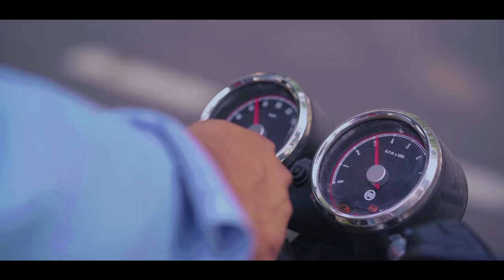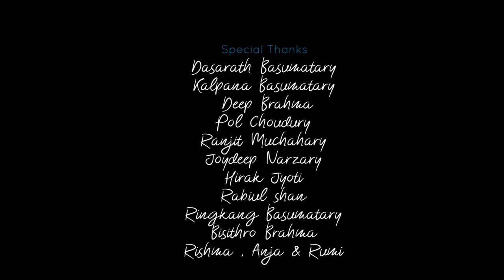Sona Dadernai II A Bodo Official Music Video 2021II Ft. Oollee & Bigrai ||JB PRODUCTION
Sona Dadernai II A Bodo official Music Video 2021 || Jb Production Presents

Video Credit
Staring - Bigrai Brahma & Oollee Basumatary
Videography, Edit & Drone - Debojit Brahma (Berema Studio)
Make- Up - Manab Lovely
Choreographer - Bigrai Brahma
Audio Cridet
Singer - Winner Basumatary
Lyrics & Tune - Urkhao Brahma
Recorded at - Lwihwr Recording Studio, Kokrajhar
Dancers
Dasarath, Ajay, Argeng & Dwithun

Special Thanks
Kalpana Basumatary
Deep Brahma
Dasarath Basumatary
Ranjit Muchahary
Joydeep Narxary
Pol Choudury
Ratan Brahma
Hirak Jyoti
Raibul
Bisitrho
Ringkang
Rishma
Anja
Rumi

⚠️WARNING: Re Uploading in any Social media platforms/putting up in any cable Tvs is strictly prohibited without the consent & approval of the channel owner & Content creator

new bodo music video official 2021